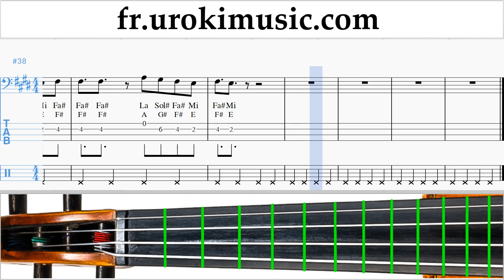Cours de Violoncelle Silvestre Dangond Nicky Jam - Cásate Conmigo Tuto Partitions Partie#2 um-i829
Cours de Violoncelle Silvestre Dangond Nicky Jam - Cásate Conmigo Tuto Partitions Partie # 2 um-i829 S'il vous plaît écrivez dans les commentaires, comment rendre les leçons plus utiles pour vous?